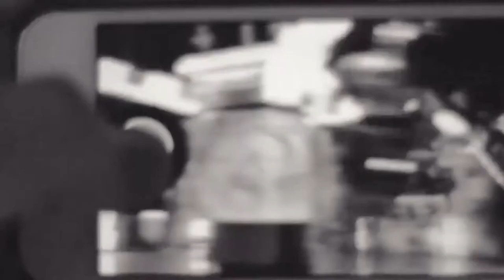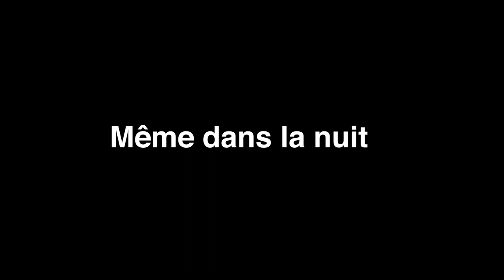Montagne! Trio - Même dans la nuit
Next concerts:
29.5 BCV Hall concert | Lausanne
30.5 Le bourg w/ Aqua Serge | Lausanne
19.6 Jazzcampus | Basel
8.7 Festicheyres | Cheyres
23.8 Scènes du Chapiteau | Romainmôtier

From the new album "Entre les Murs" out on 28 april 2018

Jules Martinet - Bass
Daniel Roelli - Piano
Clément Grin - Drums

Mixed and recorded at Temple St-Marc de Lausanne by Julien Fehlmann
Mastering: Emil Spanyi

Film: Collection / Mathieux Cacheux / Maxime Kathari / Tom Guex

Arrangement: Montagne! Trio